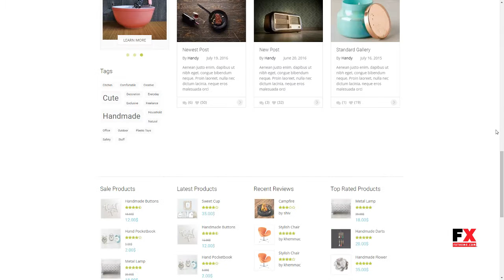Handy - Handmade Shop WordPress WooCommerce Theme Phil Saburou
Columns 2

 Layout Responsive

 Tags e-commerce, etsy, google fonts, handmade, handmade goods, marketplace, shop, store, theme, woocommerce